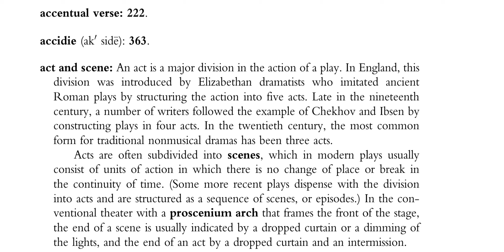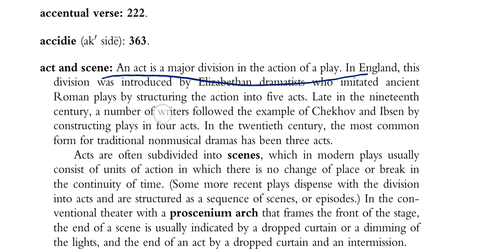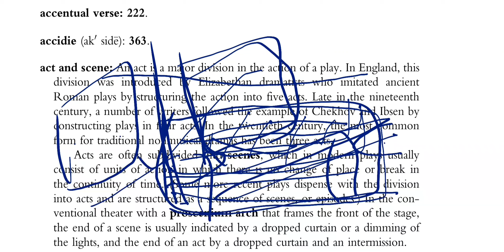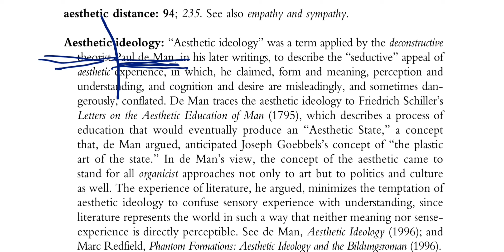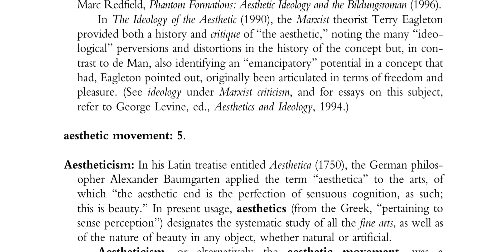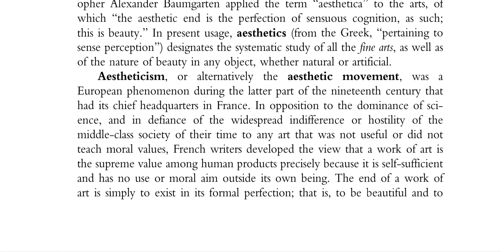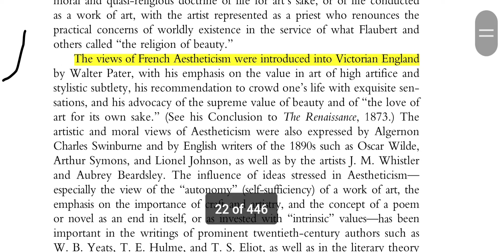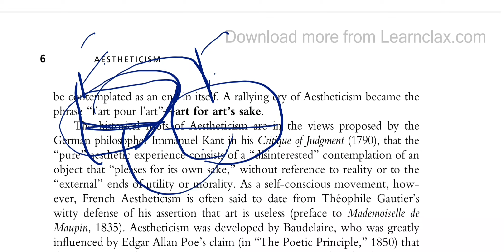proscenium arch। Aesthetic Movement। l’art pour l’art”। art for art’s sake।UP TGT English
TGT English ,PGT English , LT English, DSSB English,  NVS English, KVS English, EMRS ENGLISH,
M.H.Abrams,
A glossary of Literary Terms by M.H.Abrams,
M.H.AbramsExplanation from- Act & Scene  to Aesthetic Movement,
Act, Scene,  Aesthetic, Aestheticism, Aesthetic Movement, Aesthetic ideology
Aesthetic Movement
aesthetic movement in
english literature
aesthetic movement
aesthetic movement in
english literature in tamil
aesthetic movement
in english literature in
malayalam
aesthetic movement
furniture
aestheticism movement
the aesthetic movement
oscar wilde
aesthetic dress
movement
aesthetic camera
movement